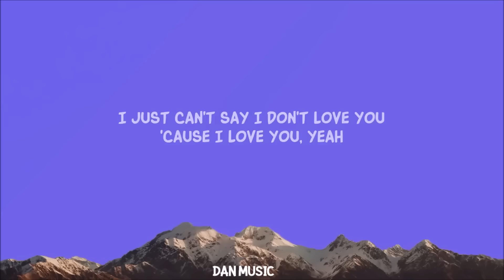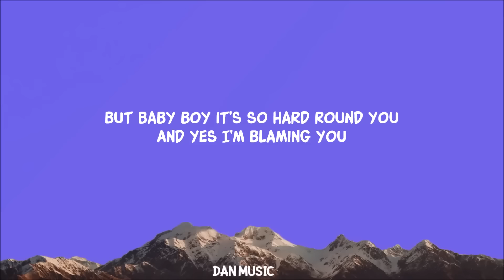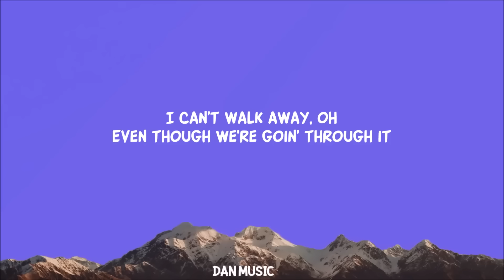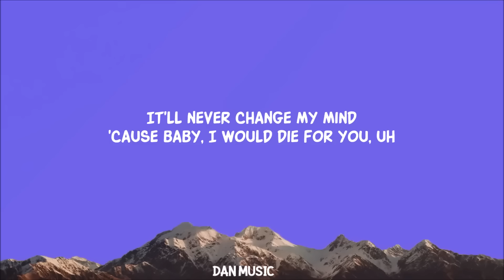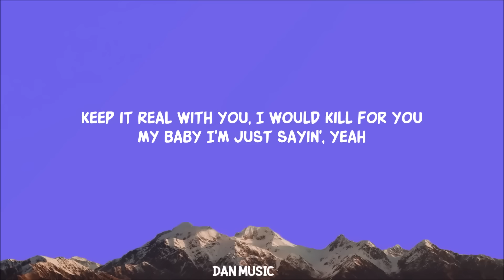The Weeknd & Ariana Grande - Die For You (Remix) (Lyrics)